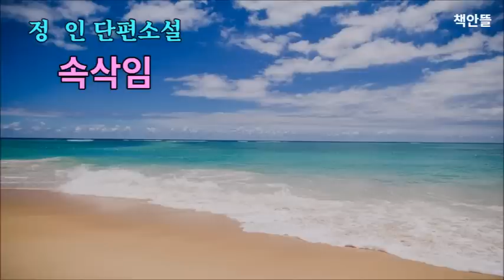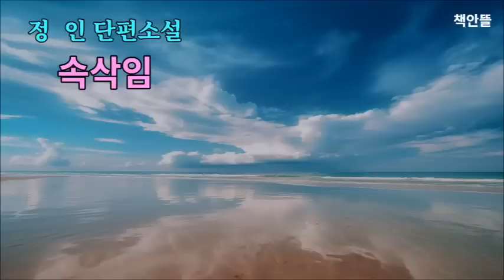구리고 역겨운 냄새 못 견디고 집 나간 아내, 아픈 어머니 거들떠도 안보는 동생 | 정 인 단편소설[속삭임] | 오디오북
할 수만 있다면, 어머니의 의식 저 깊은 곳에 머리를 들이밀고 물어보고 싶었다. 무엇 때문에, 왜 갑자기 그 아득한 세계로 침잠해 간 것이냐고, 우리는 왜 이토록 대책없이 허약한 존재들이냐고.
삶이란 곳곳에 함정을 감추어 두고 발길을 잡아채는 올무인지도 알 수 없다.
스스로 죽음을 선택할 순 없다하더라도 안락한 죽음은 누구에게든 축복이지 않을까..
                                                             -본문 중에서

작품명 : [속삭임]
지은이 : 정  인
펴낸곳 : 문학수첩

정  인 작가님은?
경남 산청에서 태어나 부산에서 자랐고, 부산에 살고 있다. 2000년 계간 [21세기문학] 신인상, 제7회 [한국소설] 신인상을 받으며 등단했다. 소설집 [당신의 저녁] [그 여자가 사는 곳] [만남의 방식]이 있으며, 제9회 부산작가상, 제18회 부산소설문학상, 제2회 노근리평화상(문학부문), 제8회 백신애문학상을 받았다.

본 콘텐츠는 출판사로부터 허가를 받고 제작하였습니다.
작가님과 출판사에 감사드립니다.